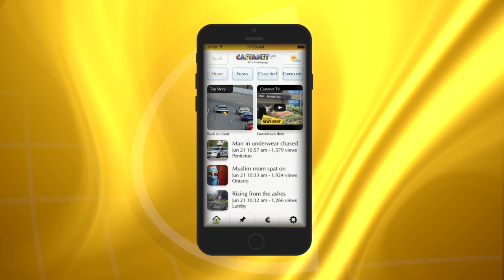A cow in need of friends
Critteraid's resident cow needs human friends to keep her company.